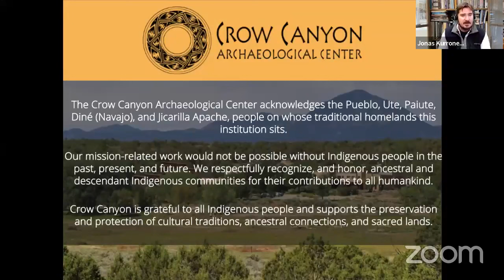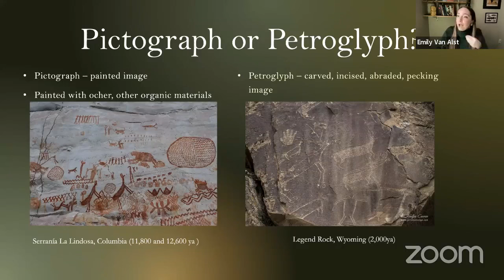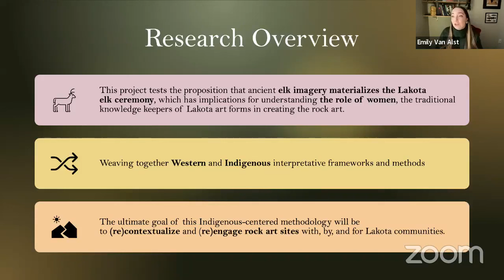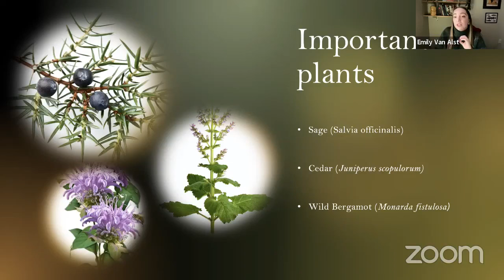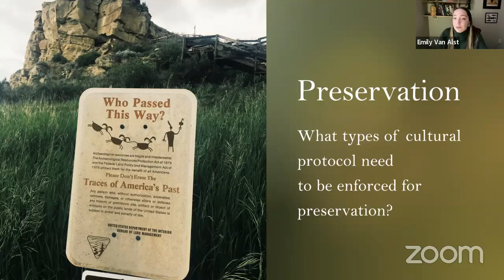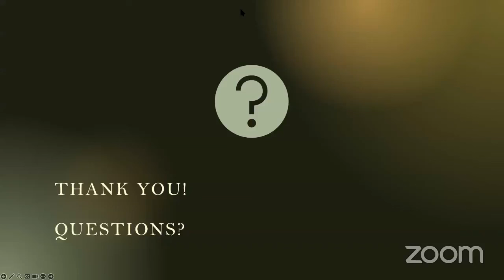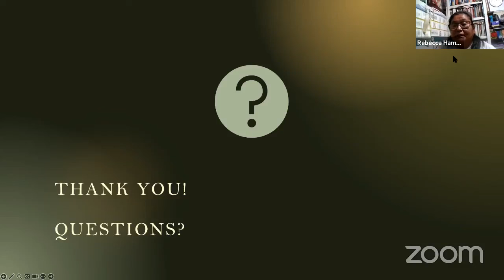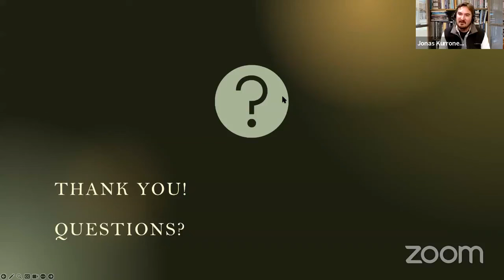Inscribed Indigenous Wisdom: Interpreting Rock Art through Indigenous Women’s Perspectives & Voices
Inscribed Indigenous Wisdom Interpreting Rock Art through Indigenous Women’s Perspectives and Voices with Dr. Emily Van Alst

In this talk, Emily will explore how rock art research can move beyond Western methods of identifying, describing, photographing, and interpreting rock art images and how to better implement methods and frameworks to explore Indigenous-centered interpretations. Rock art research has long ignored Indigenous women’s unique knowledge, experiences, and perspectives when interpreting cultural heritage. Specifically, Emily argues that by incorporating Indigenous women’s scholarship, archaeologists can center Indigenous women’s voices and experiences to understand the meaning of imagery. Rock art, which can be more than just art but knowledge, communication, and ancestors, is a permanent form of material culture and must be grounded in the landscape in which it exists. Women’s cultural and ecological knowledge about landscape features and plants can further aid in contextualizing and interpreting imagery.